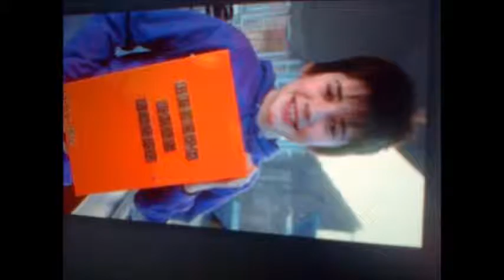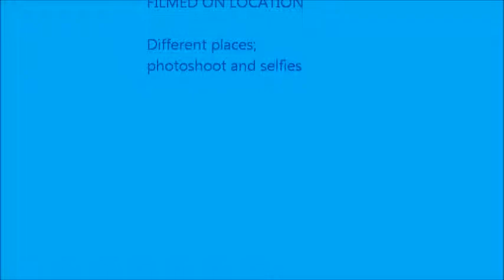thejamieproject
This video is for thejamieproject and it's just a little fan video thingy with his new release of Hey Girl and some pictures!